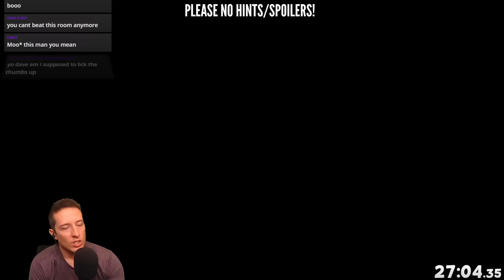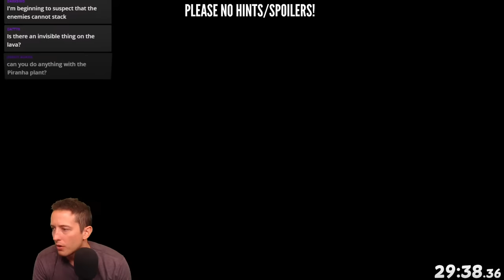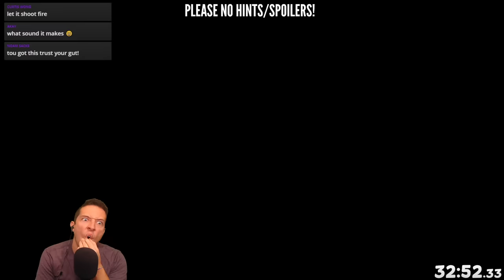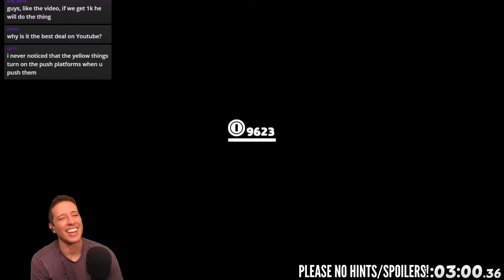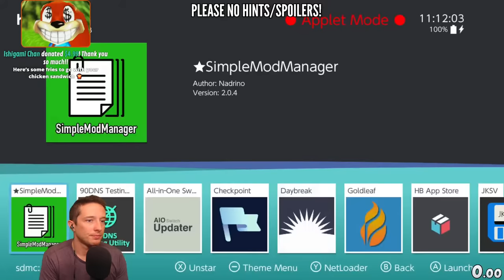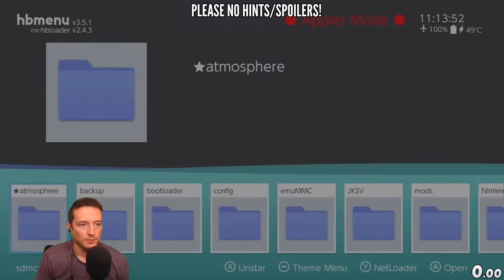This Mario Odyssey ESCAPE ROOM Is Brutal!!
Today DGR is playing an Escape Room made inside Mario Odyssey!! This hack made by the amazing @Fir will put my brain to the ultimate test...while playing Mario!